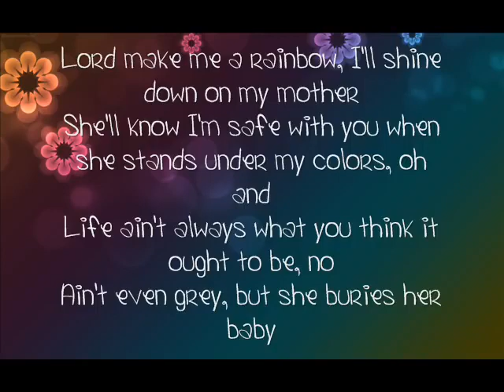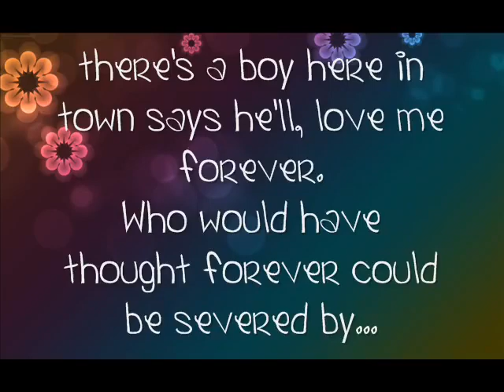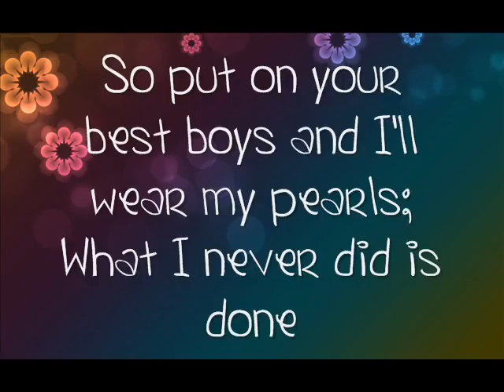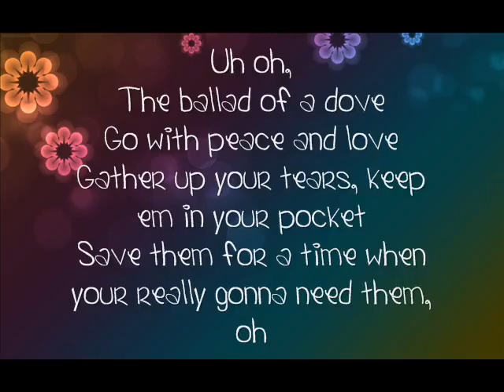If I Die Young The Band Perry